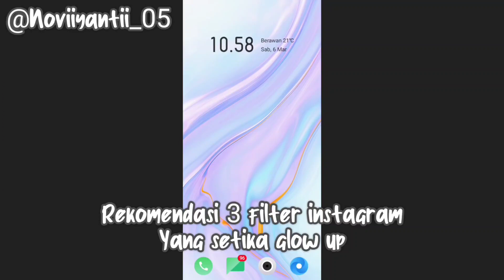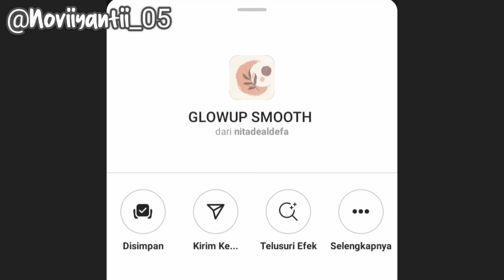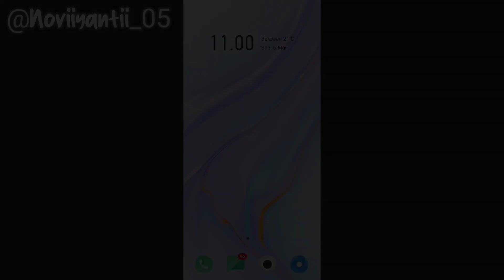3 FILTER INSTAGRAM VIRAL TERBARU SEKETIKA GLOW UP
Haii semuanya..
Kembali lagii dichannel youtube aku✨
Jadi divideo aku kali ini aku rekomendasiin 3 filter instagram seketika glow up,jadi filter ini itu yg lagi viral banget di instagram,jadi kalian wajib banget tonton video ini sampai habis ya

• Editing : kinmaster

Tag;
Filter glow up,filter viral,efek ig,filter selebgram,filter terbaru 2021,efek ig musik,glowup efek,terbaru filter ug,
Filter glowing,efek instagram,filter terbaru,efek ig,efek instagram glow up,
Filter ig,rekomendasi filter instagram,
Kumpulan filter viral,efek ig viral musik tiktok,filter viral